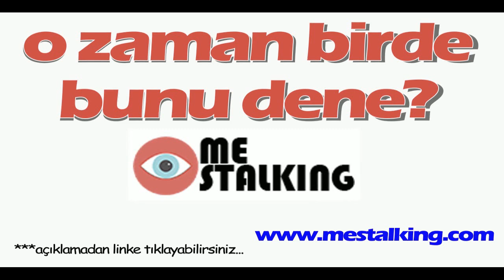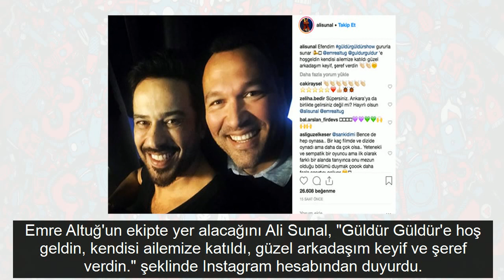Güldür Güldür Show'a bomba transfer! Ünlü sanatçı artık ekipte